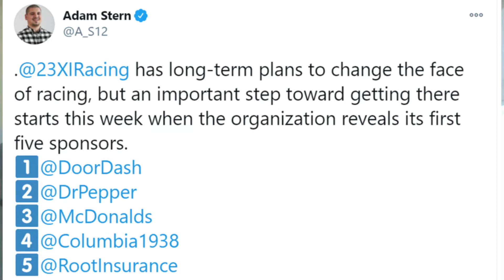23XI Racing Announces Sponsor Lineup For 2021